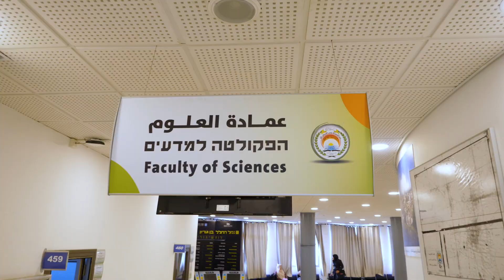السنة التحضيرية- اكاديمية القاسمي